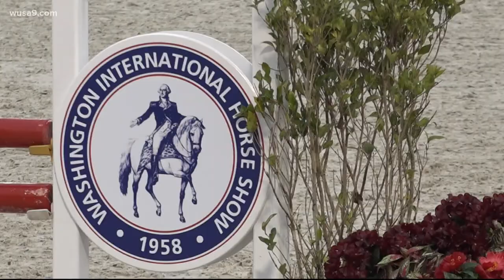Virginia high schooler competes at Washington International Horse Show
Sharla McBride brings the story from Tryon, North Carolina.